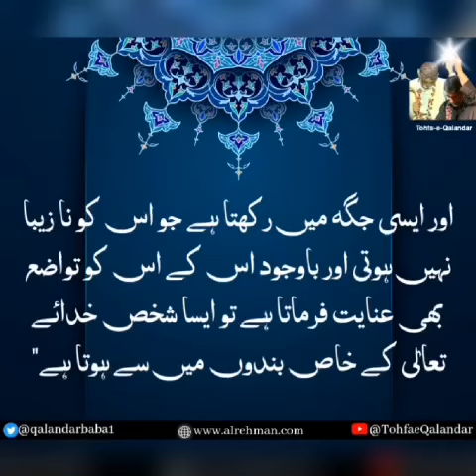What people does Allah like? | Allah's favorite People | اللہ کے پسندیدہ لوگ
Join us as we explore the teachings of Islam and uncover the characteristics that earn Allah's love and pleasure.

In this channel, we embark on a spiritual journey to understand the qualities and actions that make individuals beloved to Allah. Through insightful discussions, inspiring stories, and Islamic teachings, we strive to deepen our understanding of Allah's preferences and how we can embody these qualities in our own lives.

Discover the virtues of sincerity, humility, compassion, patience, and righteousness that resonate with Allah's heart. Explore the teachings of Islam that guide us towards developing a strong connection with our Creator and living a life that earns His favor and blessings.

Remember, Allah's love is not limited to a specific group or category of people. It is accessible to anyone who sincerely strives to follow His guidance and embody His teachings. Through our channel, we aim to provide guidance, inspiration, and practical steps to help you become one of Allah's beloved servants.

May this channel serve as a source of guidance and inspiration, empowering you to cultivate the qualities that earn Allah's love and blessings. Together, let us strive to become Allah's favorite people and seek His pleasure in all aspects of our lives.